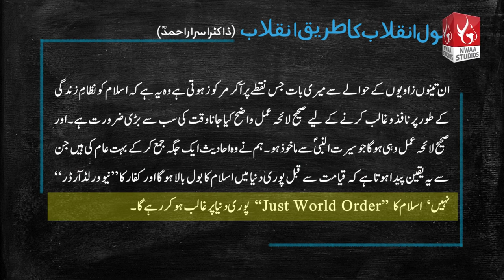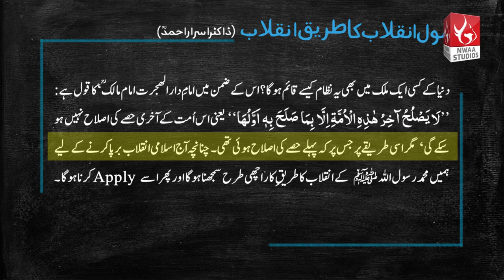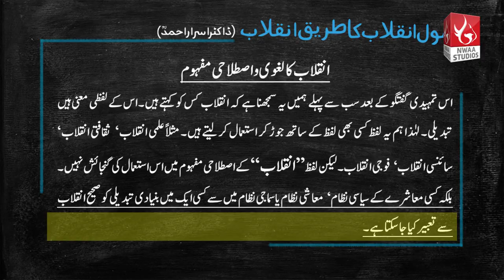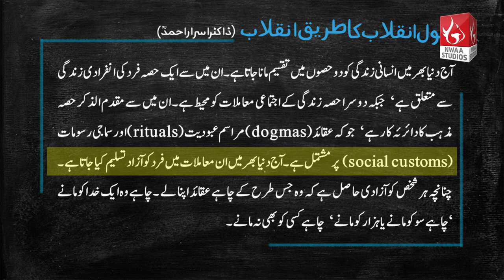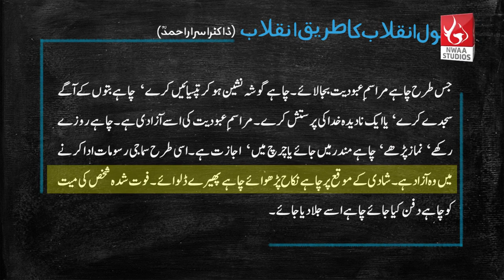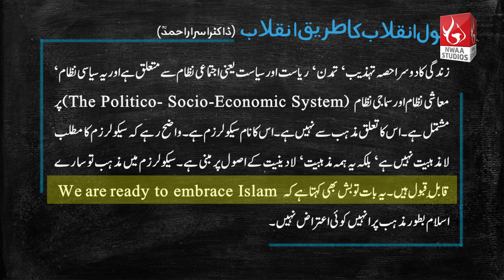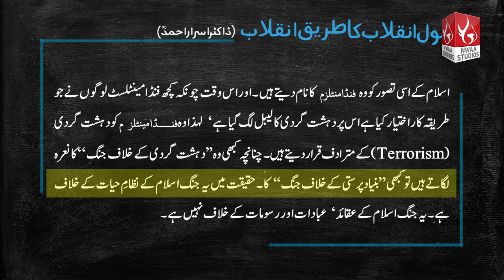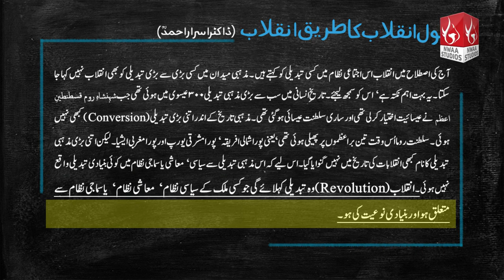Nizam Ki Tabdeeli Magar Kese Khalid Mehmood Abbasi Lecture 02 | Nwaa Studios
Join Our Whatsapp Groups for Daily Videos:

✅ Nwaa Studios Short Clips